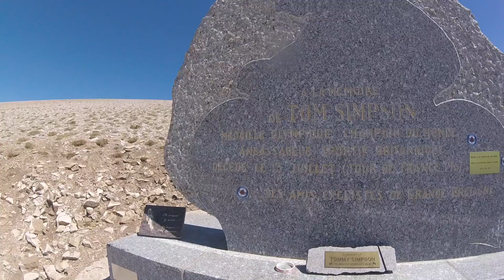¡Mont Ventoux!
El coloso singular, la magia de los contrastes en 21 km de subida ininterrumpida donde pasas de la campiña francesa a los densos bosques para terminar en lo que parece otro planeta, donde te rodea una magia difícil de explicar.